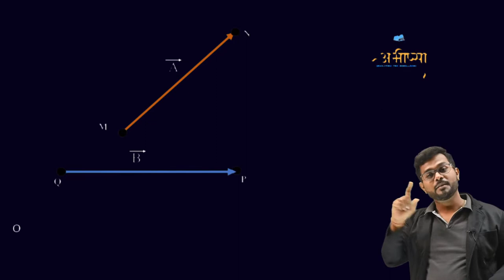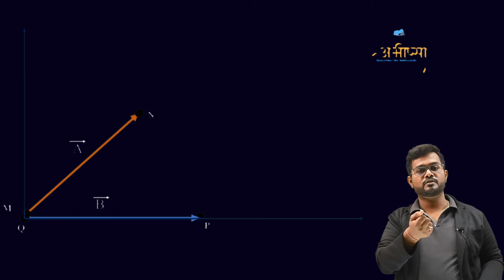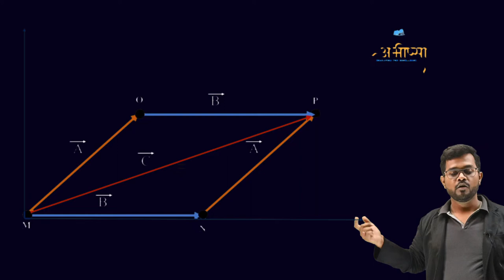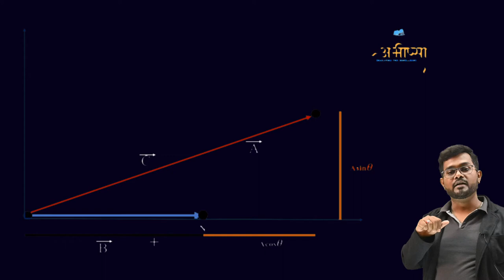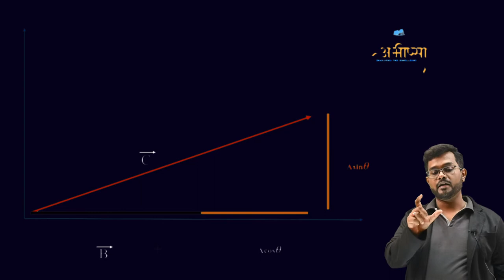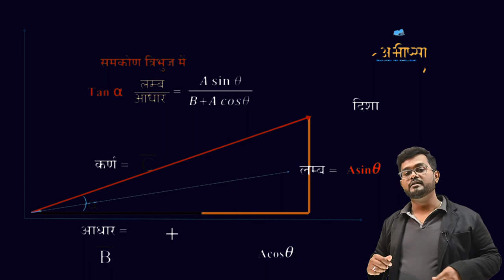सदिशो का समायोजन/ABHIPSA, Education For Excellence/ E-Learning Classes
ABHIPSA, Education For Excellence, E-Learning Classes
ABHIPSA, CGBSE, CBSE, NCERT, SCERT, CLASS-12th , class-11th , Physics, IIT-JEE,

सदिशो का समायोजन,
अदिश, सदिश, समानांतर चतुर्भुज,
Scalar, vector, Triangular law, Parallelogram, Cross Product, Dot Product, Simulation, Animation,